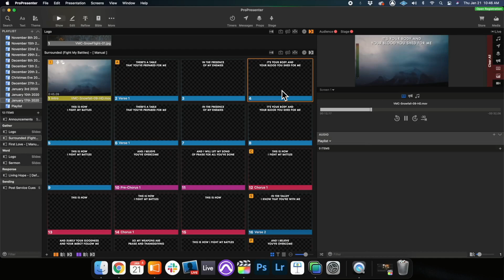Live Advanced Ableton Ableton Training Tuesday March 15th at 10am CST!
SLOTS ARE FILLING UP QUICKLY!!

Next Tuesday March 15 at 10am CST we will be hosting a live 2-Hour “Advanced Ableton Live For Church” training! This will be recorded live and taught by our Ableton Live master trainer Robert Lee Edwards Jr.!

This class will cover some advanced concepts of using Ableton in a live situation such as:
-Advanced midi programming
-Advanced midi and audio routing
-Creating a “Virtual Aviom” for headphone mixes
-How to control and automate on-screen lyrics using pro-presenter
-How to program lighting cues and lights using LightKey MUCH more!
-You will also receive a free Ableton template

And YES If you register and cannot attend the live date you will be sent the link to the replay and a free Ableton template upon purchase! Check out Gospelproducers.com for more classes, samples, production tools, Plugins and more!

Get The Best Gospel Drum Samples On The Internet!